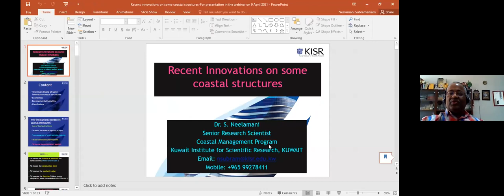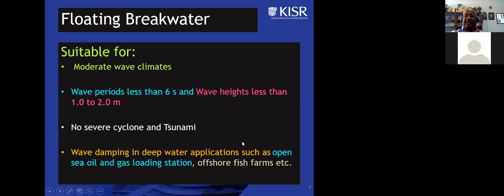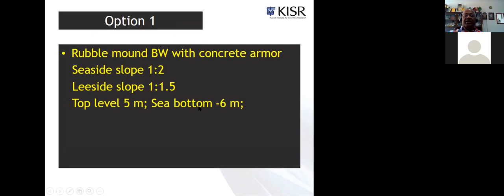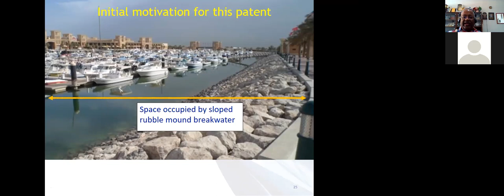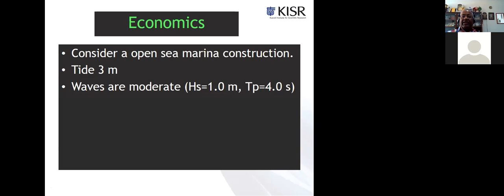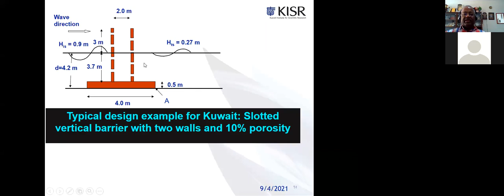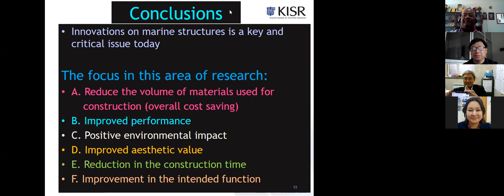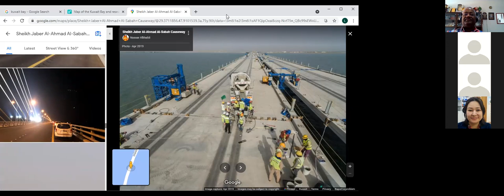Lecture by Dr. S. Neelamani, a Senior Research Scientist in Kuwait Institute for Scientific Research